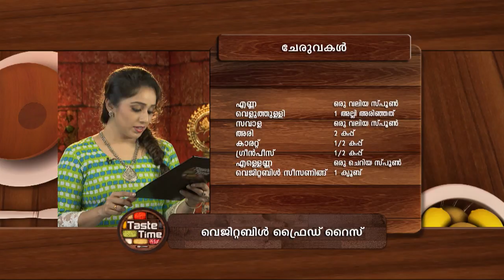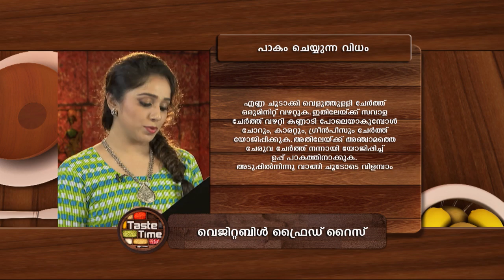STAR TASTE TIME 1145 TD 28 09 17 PLAIN DLBY